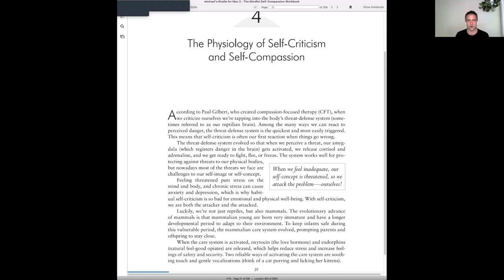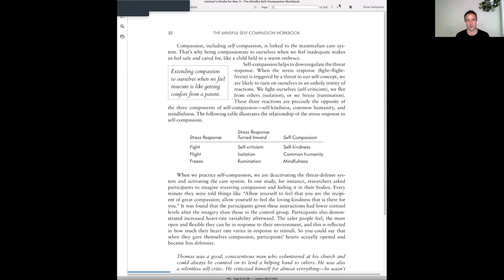Lex Fridman & Jocko Willink Discuss Self-Criticism | Therapists Responds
How do you respond to self-criticism? I thought Jocko Willink and Lex Fridman had an interesting discussion about it and I thought I'd add my unsolicited two cents!